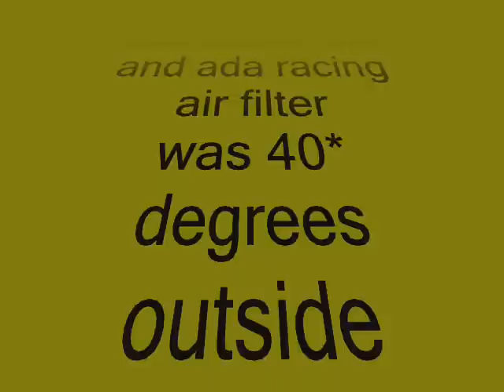GSR Sport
gsr sport with ada racing exgaust stalker can and ada racing airfilter